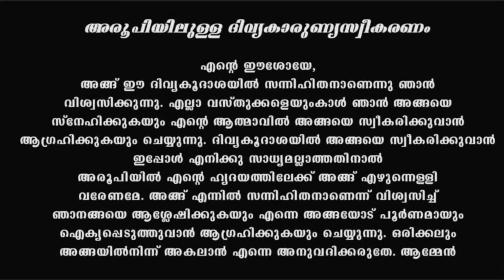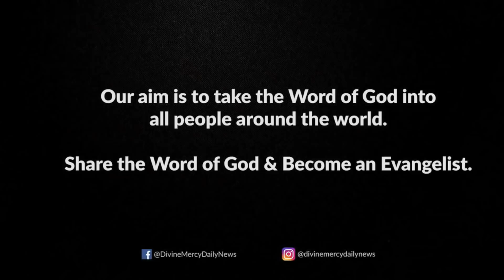Holy Mass I Malayalam Mass I January 24 I Monday I Latin Rite I 6.00 PM